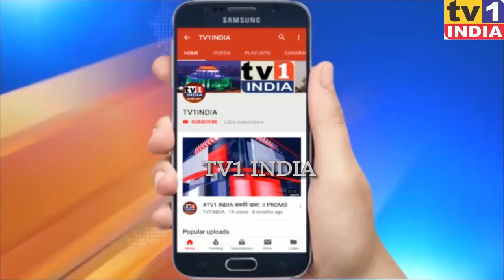Navi Mumbai में शुरू हुआ मुक्त व्यासपीठ | LockDown के खिलाफ बुलंद हो रही नागरिकों की आवाज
LockDown के खिलाफ Navi Mumbai  में शुरू हुआ मुक्त व्यासपीठ | बुलंद हो रही नागरिकों की आवाज

नवी मुंबई पुनर्वसन संस्था की मुक्त व्यासपीठ | अभिव्यक्ति का खुला मंच,ताकि नागरिक खुद रख सकें अपनी बात. आज लॉकडाउन में स्थानीय प्रशासन कुछ ऐसी पाबंदियां लाद रहा है जिसने जनता के सामने काम धंधे और रोजी रोटी कमाने का संकट पैदा हो गया है.  नवी मुंबई पुनर्वसन सामाजिक संस्था का मुक्त व्यासपीठ इस पीड़ा को आवाज दे रहा है. अध्यक्ष दशरथ भगत बताते हैं कि जनता की यह पीड़ा सरकार तक पहुंचे. प्रशासन का ध्यान आकर्षित हो यही मुक्त व्यासपीठ का मकसद है. इस मिशन पहला एपिसोड आपके सामने है.